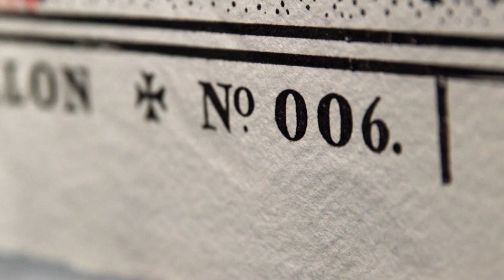Meet the Artist: Madeleine Wiering